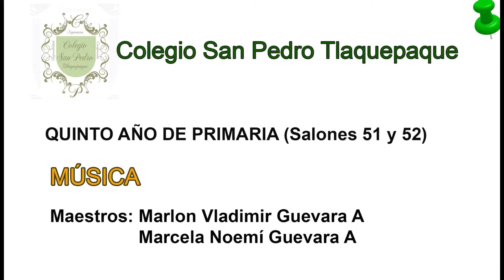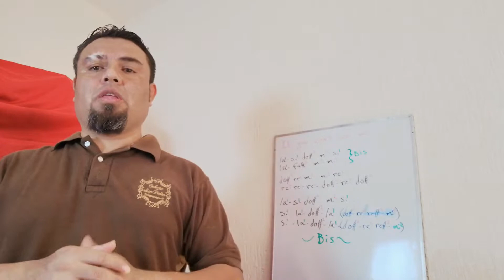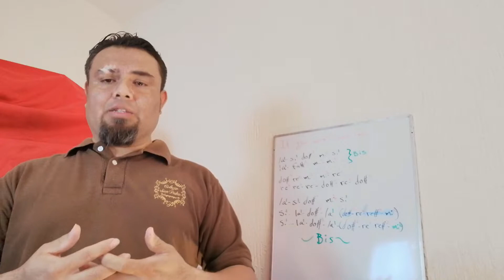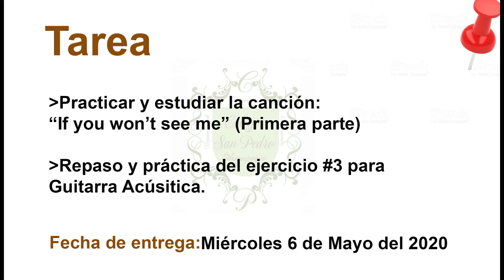QUINTO GRADO DEL 27-1 MUSICA